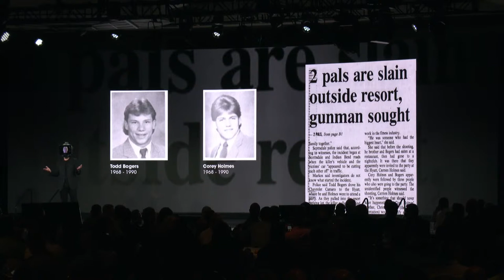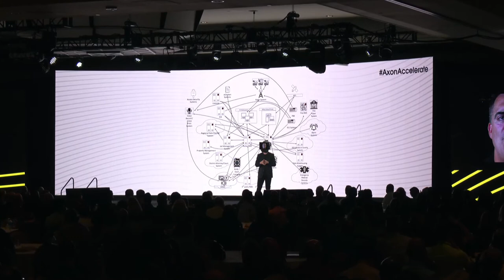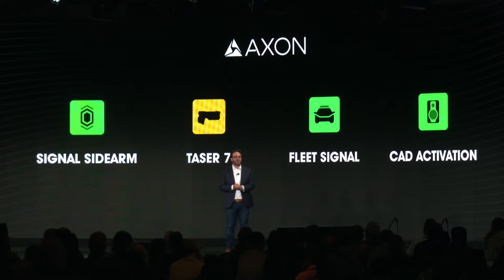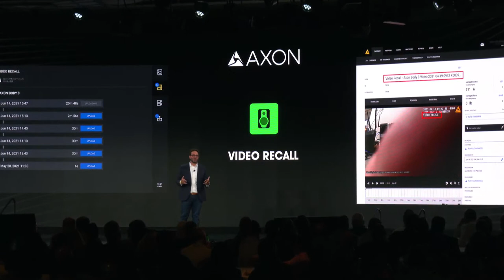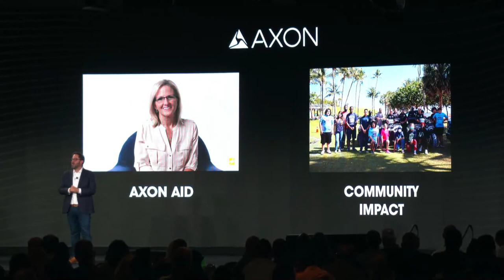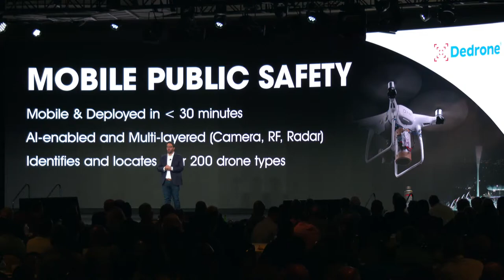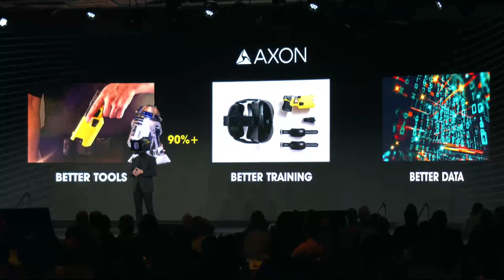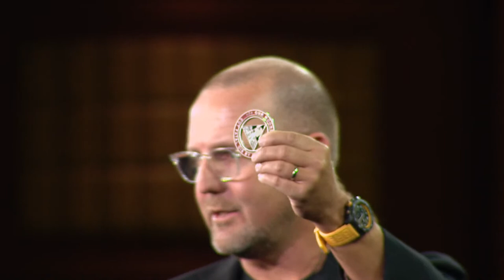Axon Accelerate 2022 - LIVE Keynote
Tune in May 24th at 9am PST for a livestream of the AxonAccelerate 2022 conference Opening Keynote, delivered by Axon CEO/Founder Rick Smith to dive into the future of public safety technology!